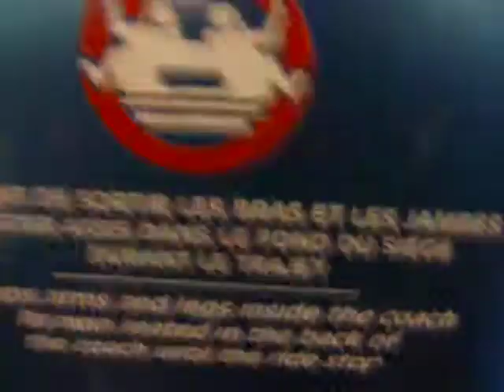P1100575.MOV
le king vus de l'intereurre